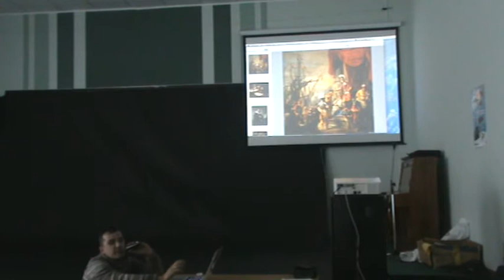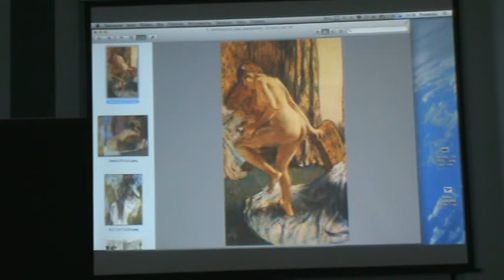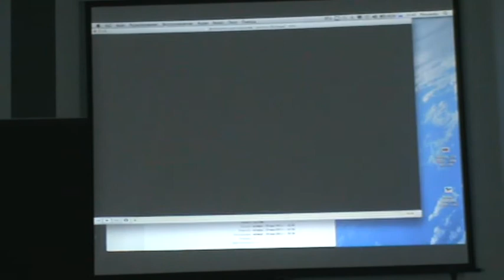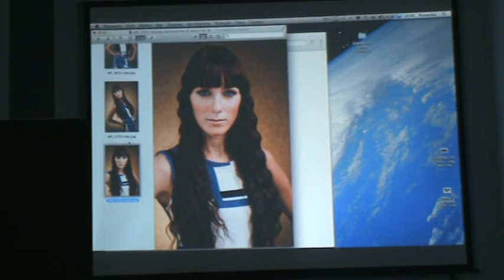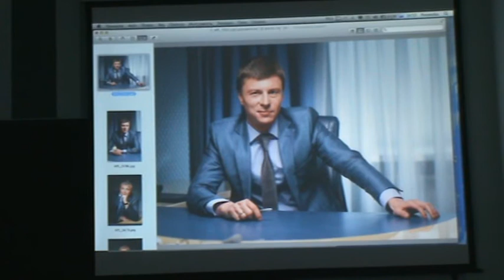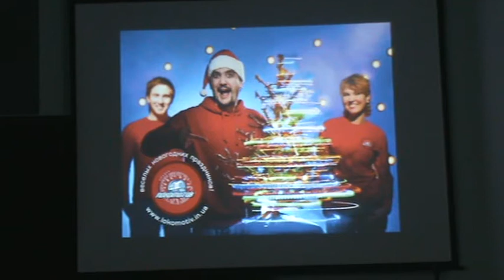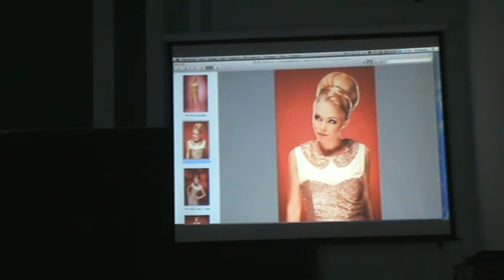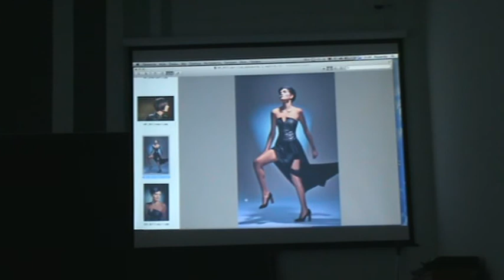Мастер-класс Андрея Посонского в Чернигове